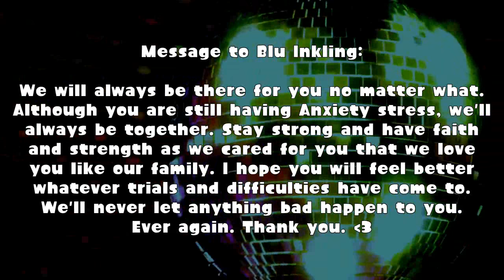Love for Geoff (13K Subs Special)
Wee-ooh! Looks like Blu's getting the grip of Geoff's Swag, trained by Luigi.

This is a special video for Blu Inkling since he has Anxiety Stress on his life so I decided to make this video. Remember, Blu. We will always be there for you no matter what and stay happy. :3

Cameos:
Red Squidkid
MickeyMario64

Audio Sources:
Splatoon SFX
Team Fortress 2 SFX

Super Mario Bros. Super Show - SMB2 Overworld Theme
George Michael - Careless Whisper
Earth, Wind & Fire - Let's Groove (House Remix)